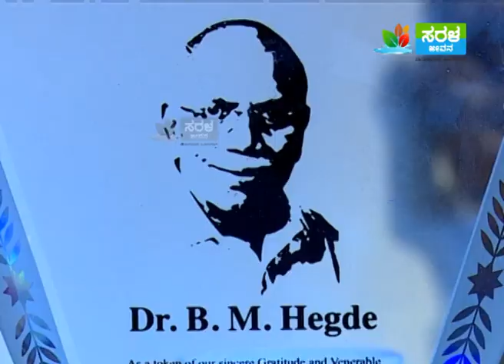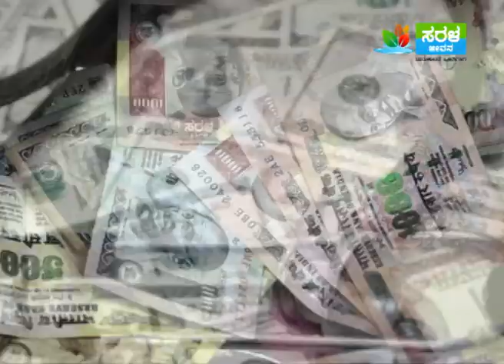Ayurveda Mane Maddu - Thyroid Continued